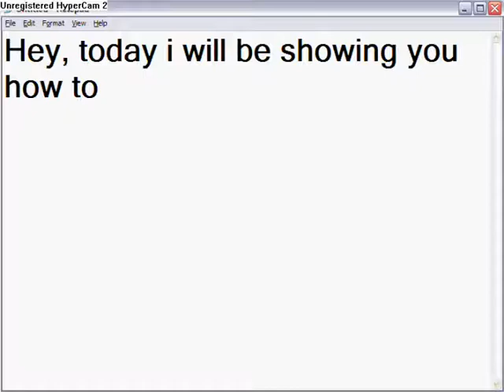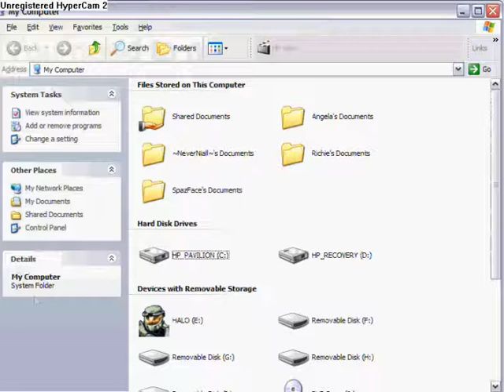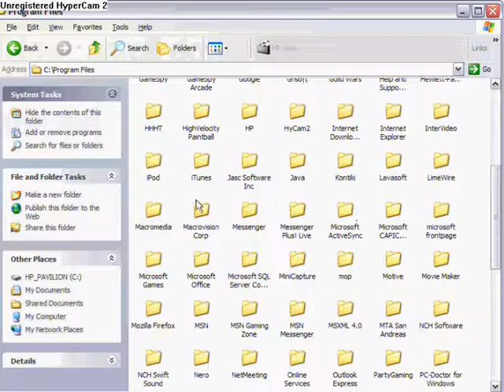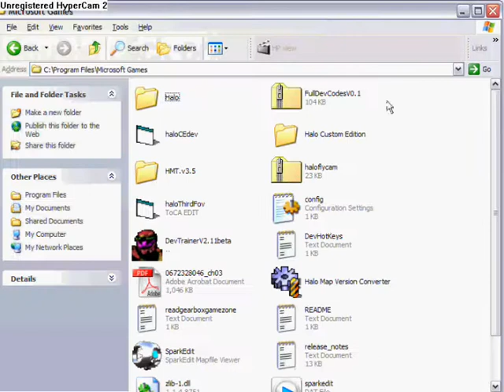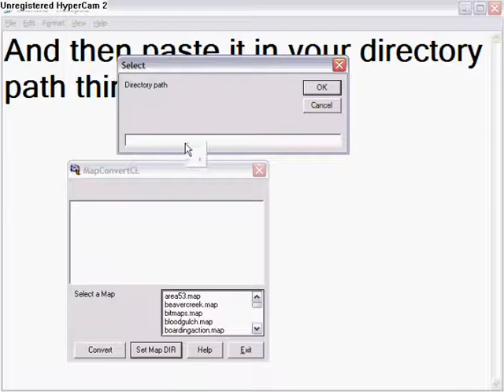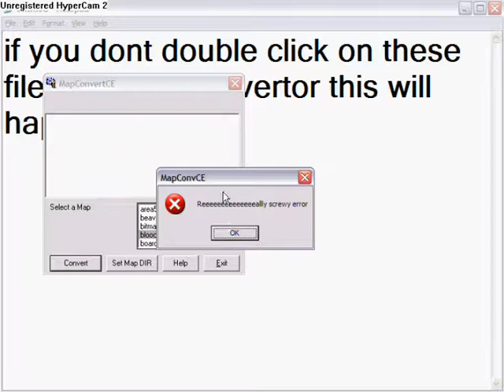Re: My halo map tools problem!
IMPORTANT: Make sure you Watch it all! i made the mistake coz i didnt watch a whole tutorial once.

This is sort of Complicated. here are the 2 links for the 2 downlaods need for this tuturial

Halo Mapping Tools 3.5

Halo Map Convertor